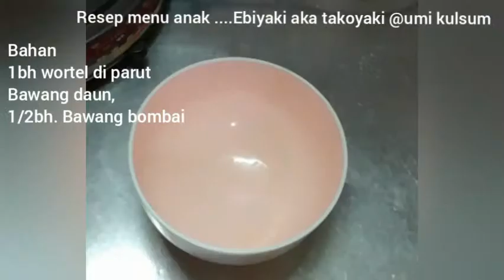Resep menu anak ebiyaki aka takoyaki😍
Assalamualaikum..
Dear kali ini saya akan berbagi salah satu menu kesukaan anak anak di rumah.. dengan bahan seadanya di kulkas..

Ebiyaki aslinya sih takoyaki
Bahan
1buah wortel
Bawang daun, bawang bombai
Terigu 70grm
Garam 1/2sdt
Air 200ml
Telur 2btr
Keju
Udang untuk isian
Minyak untuk olesan

Taburan
Nori, katsuobosi
Sauce takoyaki (saya pake sauce okonomiyaki)
Mayonaise